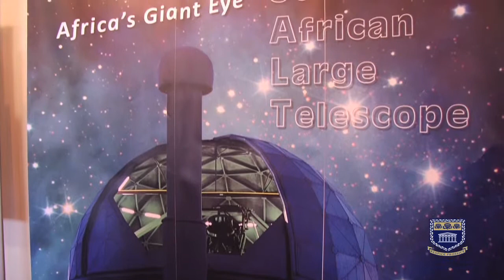IamUWC Sakuma Mkhize a UWC astrohysics student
A biography on Sakuma Mkhize, a UWC astrohysics student.